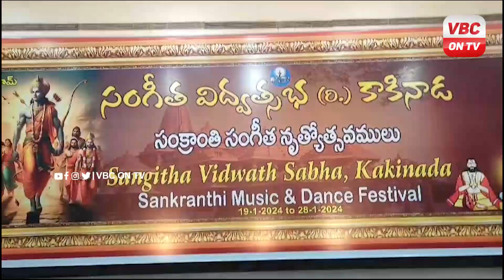సంగీత విద్యుత్ సభ ఆధ్వర్యంలో 76వ వార్షిక సంక్రాంతి సంగీత నిత్యోత్సవాలు